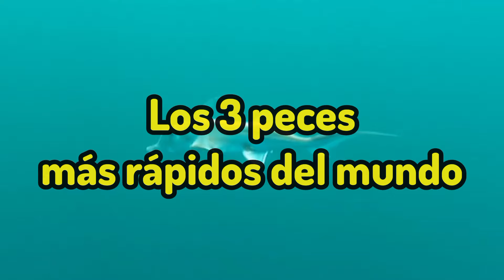Los 3 peces más rápidos del mundo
En este video les mostraré los tres peces más rápidos del mundo.